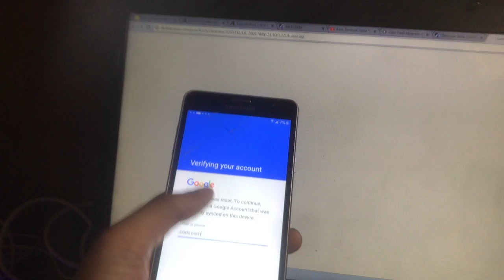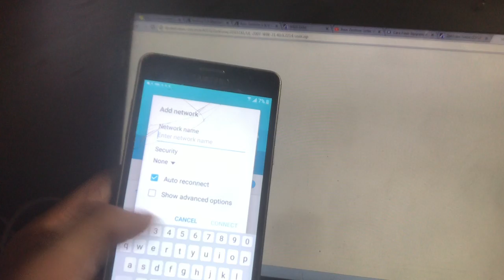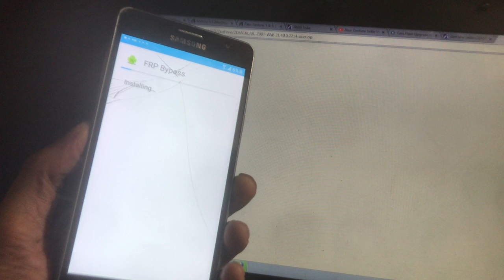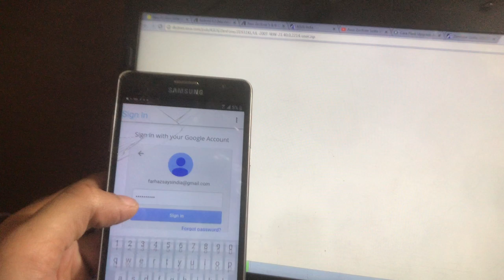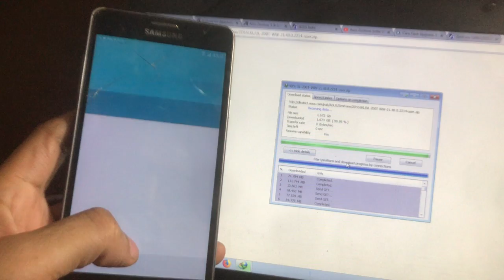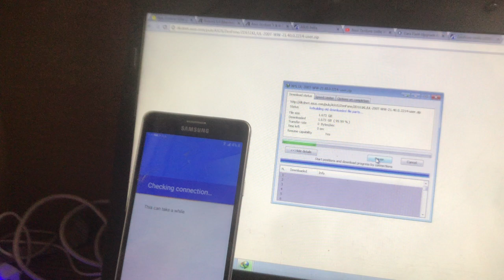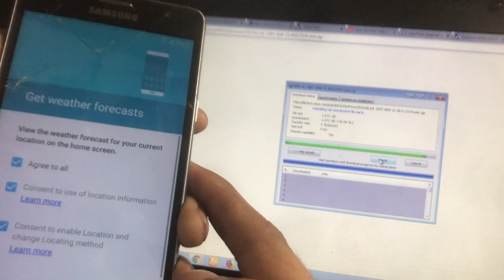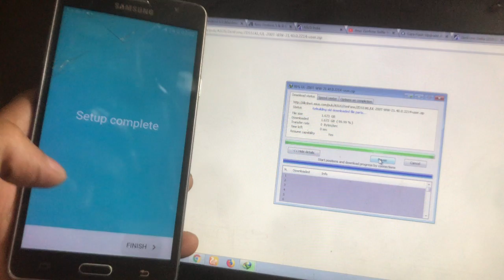Samsung On 7 6100 frp without box or tool or pc.trick 2018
samsung on7 ke google frp lock ko remove kare
letest trick 2019
       :MY SOME EQUIPMENT:
FLASH SELL
ANDROID PHONES
PHONE ACCESSORIES
BEST MIC
DSLR CAMERA CHEAP PRICE